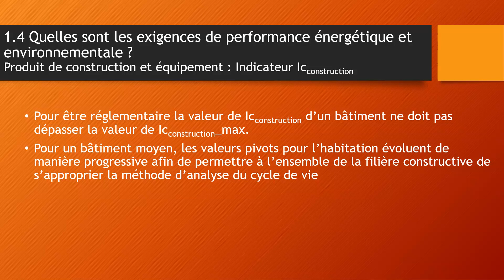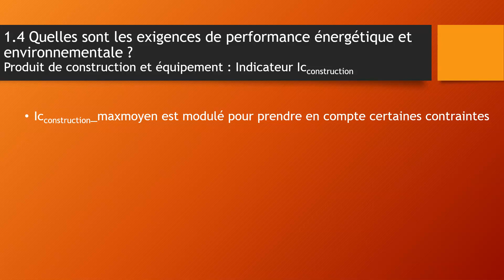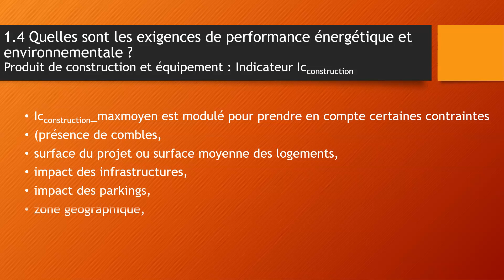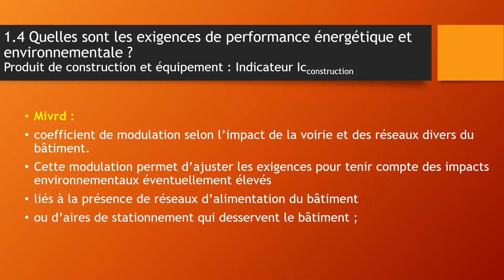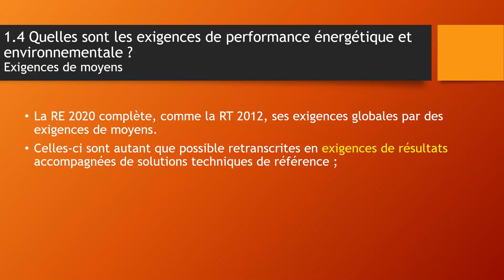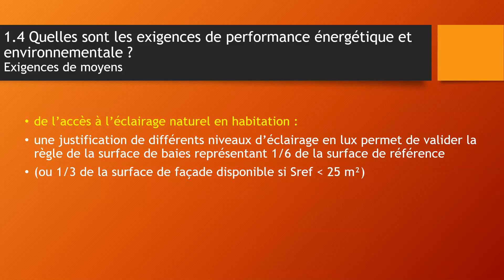La RE 2020 1j